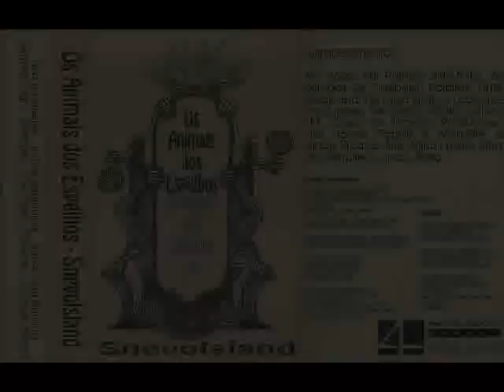Os Animais dos Espelhos - Snevols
Artist: Os Animais dos Espelhos
Song: Snevols
Album: Snevolsland
Year: 1993
Country: Brazil